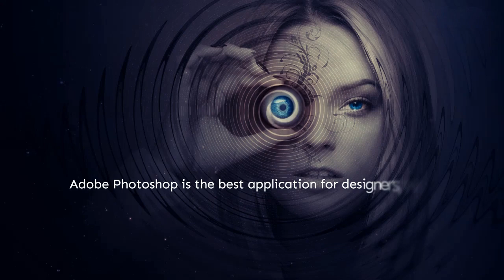Adobe Photoshop work Slideshow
Adobe Photoshop is the best application for designers, web developers, graphic artists, photographers, and creative professionals.
Some of the common uses of Photoshop consist of product design, business card design, website mock-up layouts, various
 digital contents, film poster styles, branding, marketing material layouts, and so on.
Digital or scanned images can be edited for use online or in print. Website layouts can be created within
 Photoshop; their designs can be finalized before developers move on to the coding stage. Stand-alone graphics can
be created and exported for use within other programs.
You can also use Photoshop to draw maps, and satellite sights, adding styles as well as atmosphere, rivers, tree display
 in symbols as well as small graphics. It is mainly utilized in Gaming Apps, Business listing sites, and many more
•Its primary use is to edit and retouch photographic images.
•It is a perfect tool for generating website layouts
•It has a removal tool which is used for removing unwanted content
•Add creative effects on each layer Graphic Design Applications